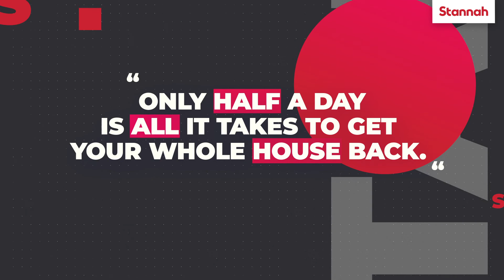Can stairlifts go around corners?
Yes, they can.
Curved stairlifts are designed specifically for your staircase.
After measuring your stairs during a free home survey, our engineers will design a custom curved rail for a snug fit on your stairs.
Even if your stairs make a turn, have an intermediate landing or include multiple flights, it’s very likely we can install a stairlift on your stairs.
The rail itself will only stick out about 15 cm onto the staircase, depending on where it makes the corners. Leaving plenty of room for others to get by.
Wherever you are in Australia, when the measurements of your stairs are taken, they are sent straight to our factory where work begins on your rail.
During your free home survey our adviser will give you all the information you need to make an informed decision.
A Stairlift installation doesn’t involve extensive building work, the average time taken for a stairlift installation is only 5 hours.
Only half a day is all it takes to get your whole house back.